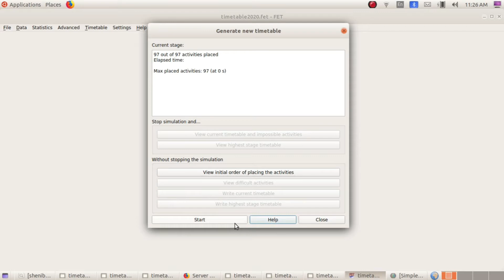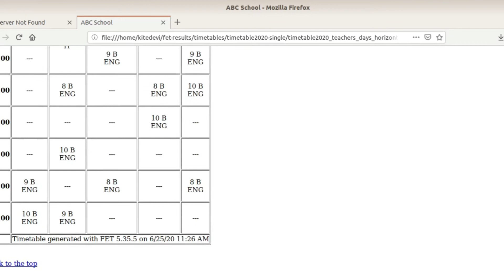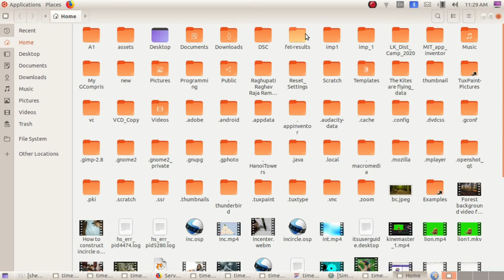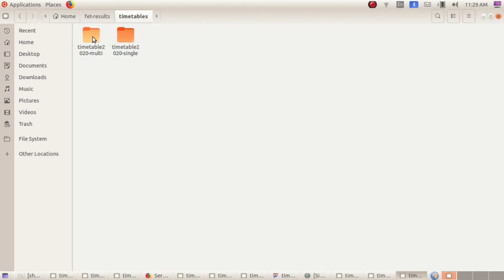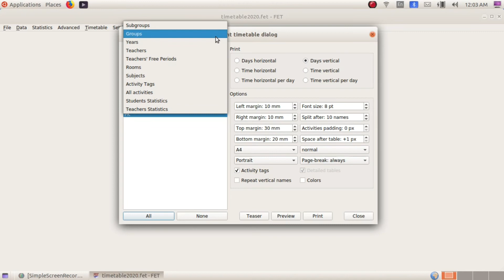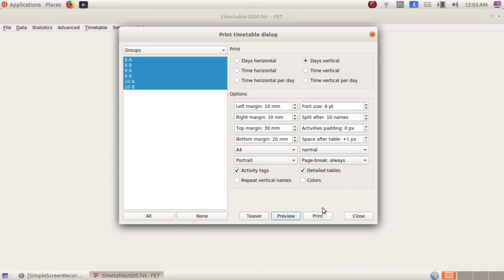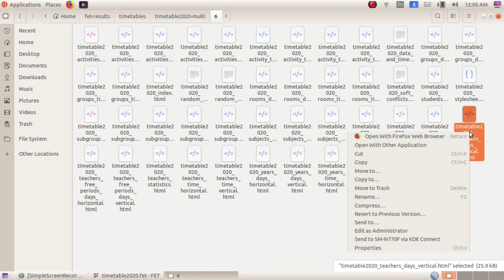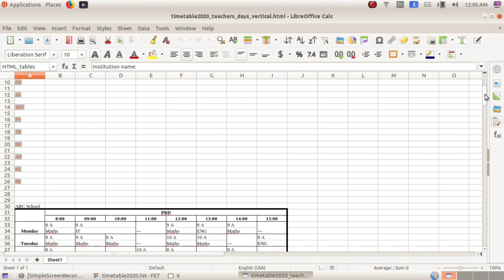Timetable Construction in ubantu - generation and printing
Timetable generate ചെയ്യാം
Single & multiple
print ചെയ്യാം